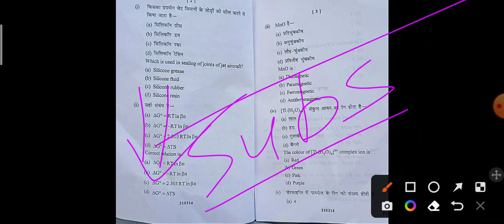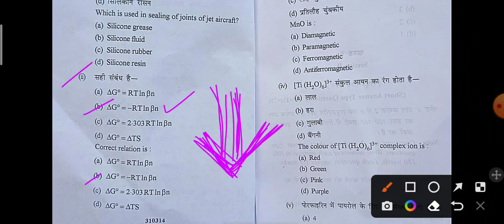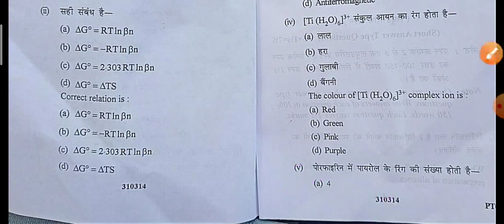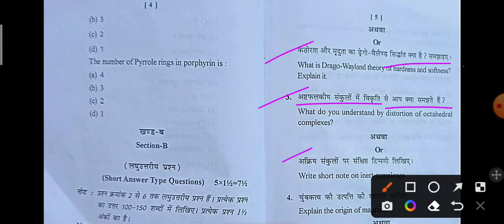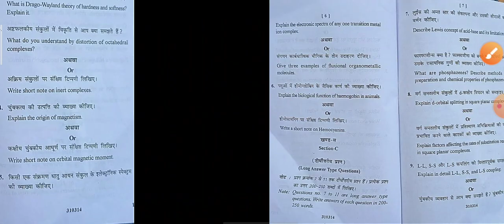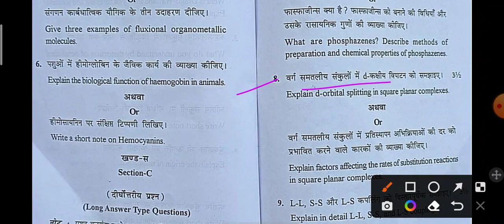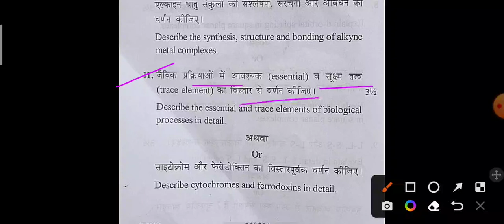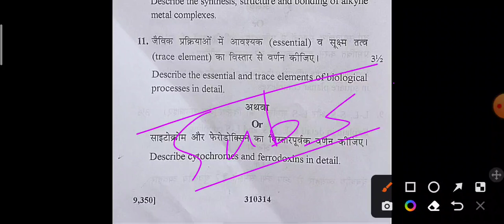bsc final year chemistry 2nd paper 2023 raja Sankar Saha university Chhindwada